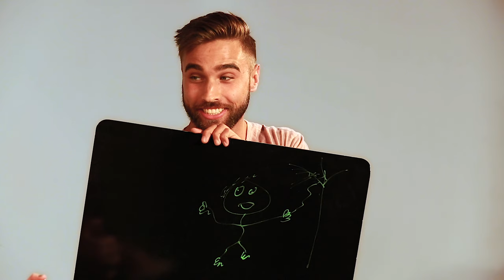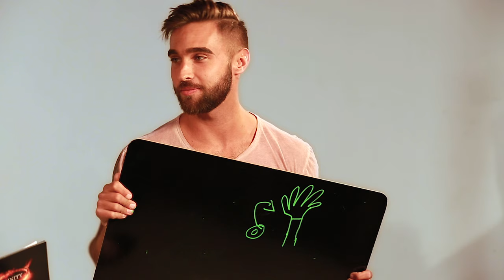Nathan Ballard - Interview | Guess the Pic | SPIRINITY LIVE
Nathan Ballard plays "Guess the Pic" and is interviewed by John Panichella and Kristin Evans at our Spirinity Live Studio.
SPIRINITY LIVE: Season 1 / Episode 12B

SPIRINITY LIVE: Season 1 / Episode 1B

Each week we bring you two high-quality live performances from our featured artist, as well as a fun spin on the traditional interview with seasoned hosts John Panichella and Kristin Evans. Spirinity Live is dedicated to creating a platform for talented artists to be able to share their music and story with the world in a live and intimate setting.

Sprinity Productions is a full-service production company based in Los Angeles, California. We provide a full suite of production services including video editing, music video production, talent and crew staffing, professional photography, recording services, gear rental, public relations and talent development. We have branch offices located in La Mirada, Sherman Oaks and Hollywood. Our services extend to anywhere in the greater Los Angeles metropolitan area. With a full complement of service in-house, we’re able to take your ideas and bring them to life no matter the medium, be it video, photography or print. Our creative team can provide everything from start to finish - scripting services, storyboarding, principal production, editing and finished work. We’re recognized by industry peers for with our award-winning work. No matter the size of the project, we’re well equipped and have decades of experience to bring your vision to life.